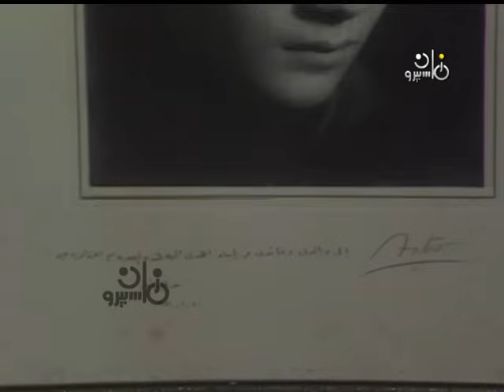مفيد فوزي وعبد الحليم حافظ الموعود بالعذاب والنجاح .. الحلقة كاملة